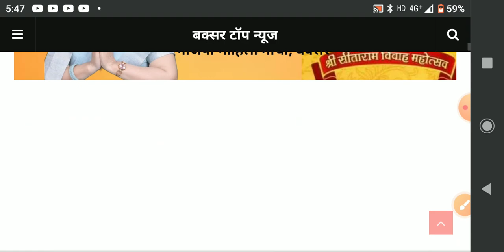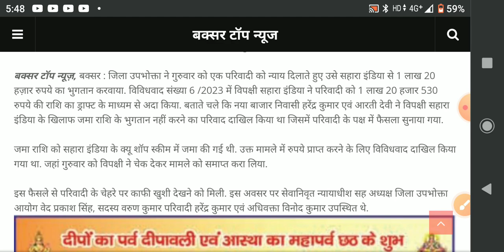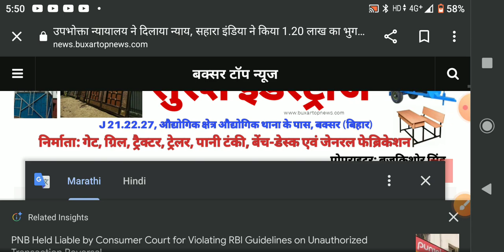सहारा क्यू शॉप का पैसा अब मिलना शुरू देखलो, बड़ी खुशखबरी/Sahara q shop pay out pay out good news